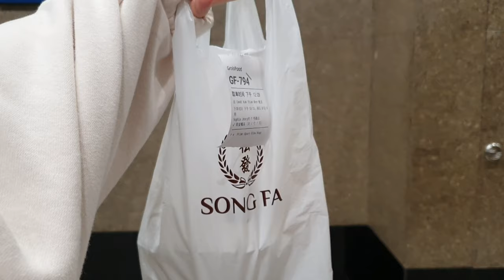WORK LIFE AT SENTOSA, FIRST BRAND FIRST GIFT TO MYSELF, 첫 내돈내산 '샤넬 CHANEL' 🛍 | 젤라 ZILLIIA [ENG SUB]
Hey! It's ZILLIIA!
I hope you enjoyed my first VLOG!

Have you guys been to Sentosa in singapore?

I've been working here for more than 6 months, I love to work there because all the environments are happy and all staffs are friendly! Me and my colleagues will be happy to welcome you guys if you would have a chance to come to enjoy your day!!